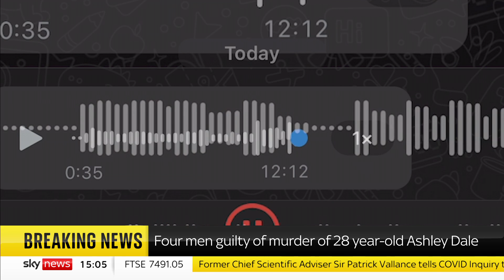Ashley Dale: 'She loved life... I just miss her', says her mum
The mother of Ashley Dale has spoken of how much her daughter "loved life".

The 28-year-old was found dead with a gunshot wound in the garden of her own home after four men had intended to kill her boyfriend Lee Harrison.

James Witham, 41, Joseph Peers, 29, Niall Barry, 26, and Sean Zeisz, 28, have been found guilty of her murder and conspiring to murder Mr Harrison.